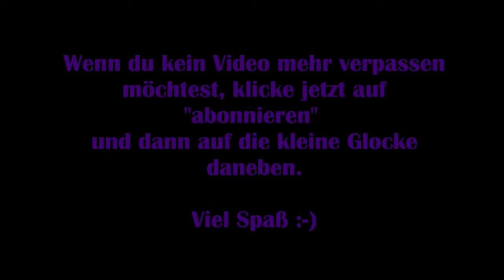Die Sims 4 Strangerville #17 – Die Mutterpflanze tötet Jason! [Lets Play]